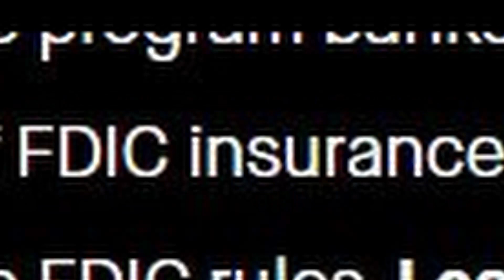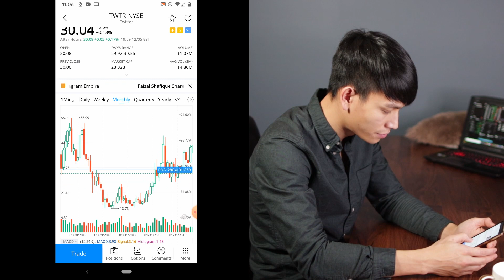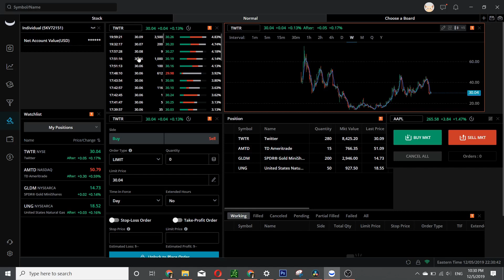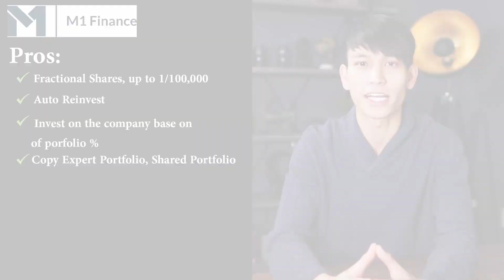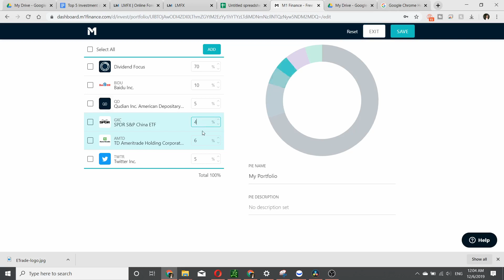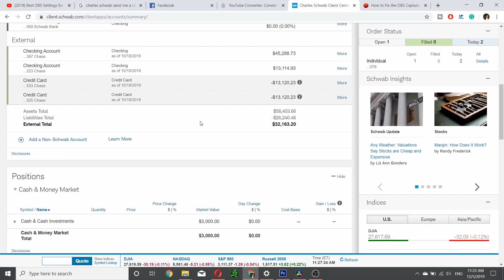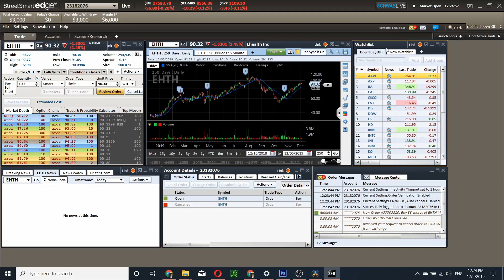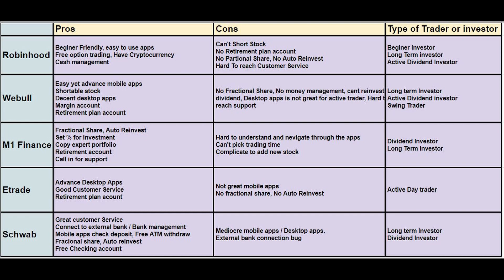WHAT IS THE BEST INVESTING APP FOR 2020? My Top 5 Investment Apps for 2020 For All Type Of Investor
What is the best investing app for 2020?
In this video, I go over my personal top 5 investment apps, and which apps I think are the best investment apps in 2020 depending on which type of investor and trader you are.
Here is the timeline if you like to skip to a certain part of the video:

0:50 Robinhood apps view for 2020
2:13 Robinhood Cons

3:00 Webull Review
4:12 Webull Cons

5:03 M1 Finance Review
7:23 M1 FInance Cons

7:55 Etrade Review
8:42 Etrade Cons

9:20 Charles Swab review
10:53 Charles Swab Cons

11:33 My Recommendation on which investment app is the best for you depend on what type of trader and investor you are